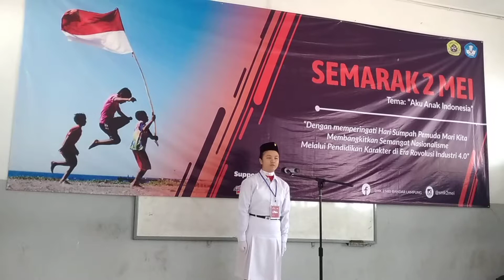Semarak SMK2MEI 20191026